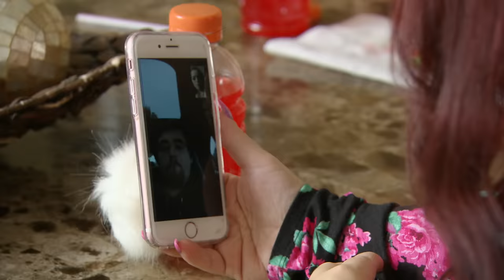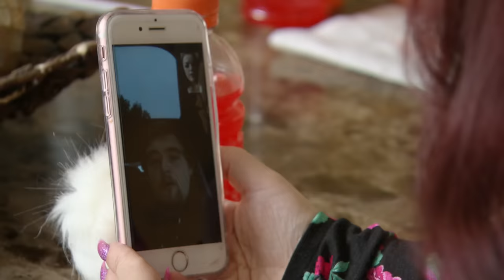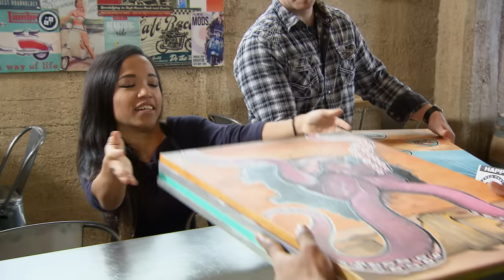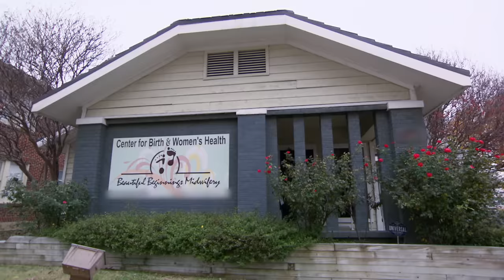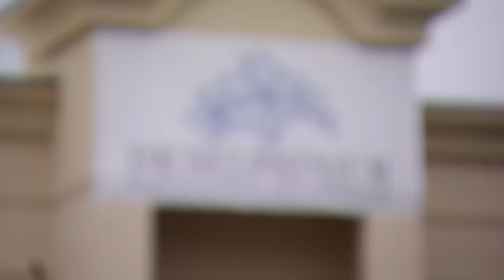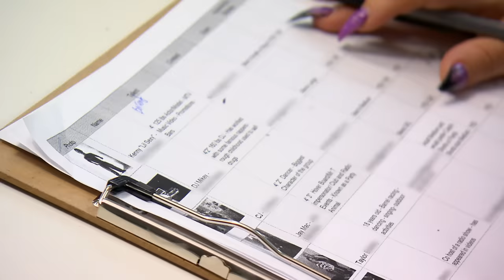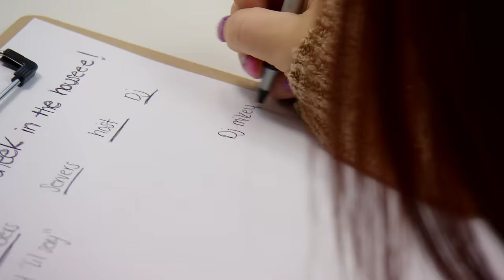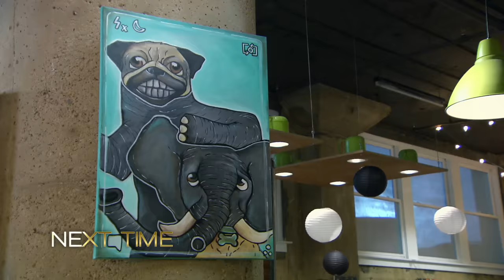Little Women: Dallas - Caylea Is NOT READY to Be a Mom! (S1, E12) | Full Episode | Lifetime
Amanda enters her first bodybuilding competition in Dallas and Asta tries to flake on her business deal with Emily. Meanwhile, Caylea deals with some big changes and Tiffani gets the surprise of a lifetime in Season 1, Episode 12, "Dallas Strong."

Love Little Women: Dallas? Stay up to date on all of your favorite Lifetime shows

Head to the West Coast with Little Women: LA:po.st/Watch_LittleWomenLAA

Meet the ladies of Little Women: Atlanta:
po.st/WatchLWAtlanta

""Little Women: Dallas"" follows Bri Barlup and Emily Fernandez as they move on from hard times in Atlanta to shake things up with a whole group of new little ladies in the Lone Star State who prove that although not everything is bigger in Texas, the drama certainly is.

Lifetime® is a premier female-focused entertainment destination dedicated to providing viewers with a diverse selection of critically acclaimed and award-winning original movies, scripted dramas, and unscripted programming. A favorite and trusted network for women, we are continually building on our heritage by attracting top Hollywood talent and producing shows that are modern, sexy, exciting, daring, and provocative. for more info.